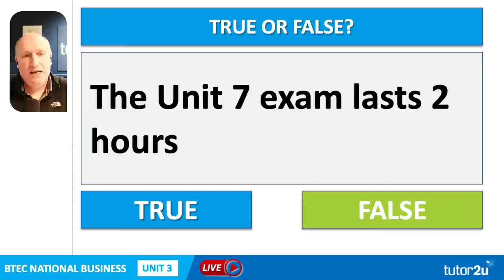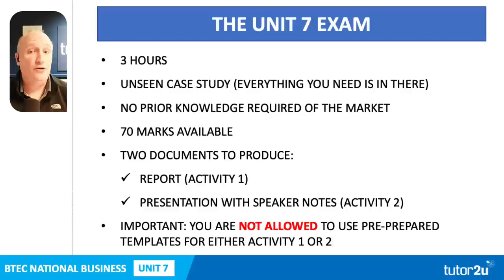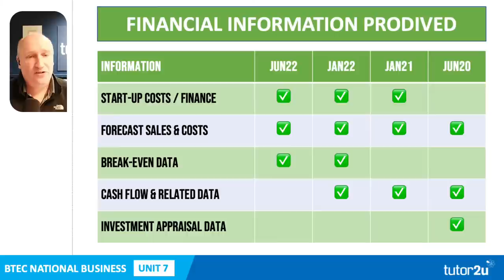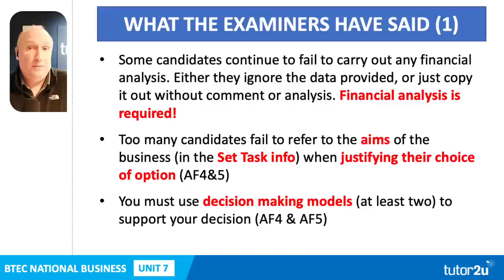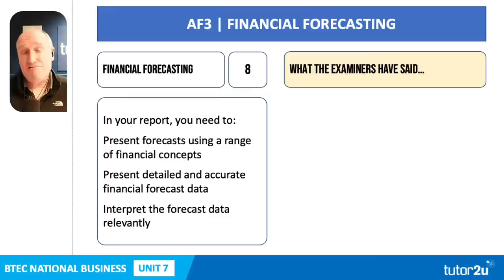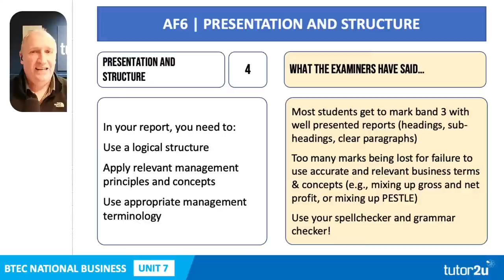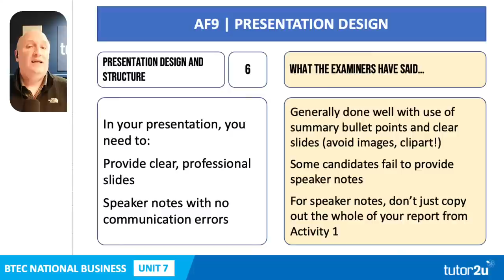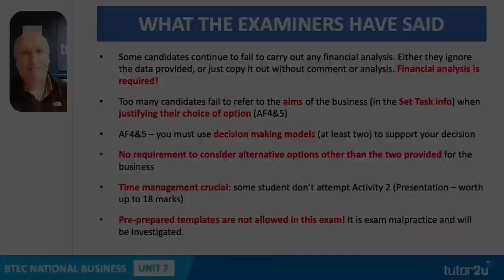How To Ace Your Btec National Business Unit 7 Exam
Join Jim for a short livestreamed guide on tackling BTEC National Business Unit 7. We'll summarise the structure of the exam, what the examiners say is key to success and highlight what to focus on for each assessment focus.